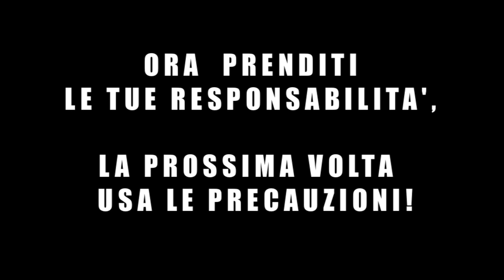Prenditi le tue responsabilità